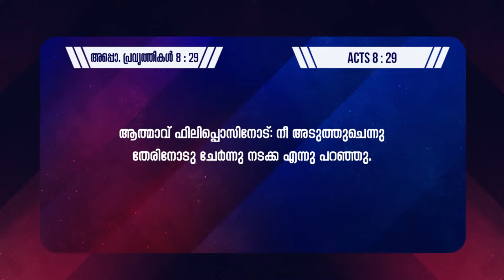ആത്മാവ് ഉപയോഗിക്കുന്ന മനുഷ്യൻ | PR. SAMKUTTY | കാത്തിരിപ്പ് യോഗം | POWERVISION TV